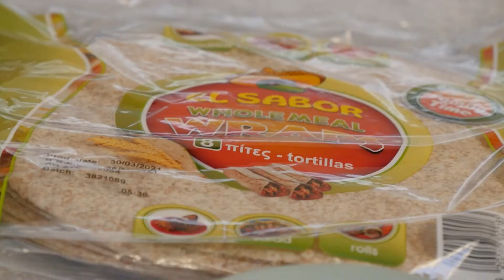Γλυκοπικάντικα Tacos με Pescanova Καλαμάρι και Κοτόπουλο